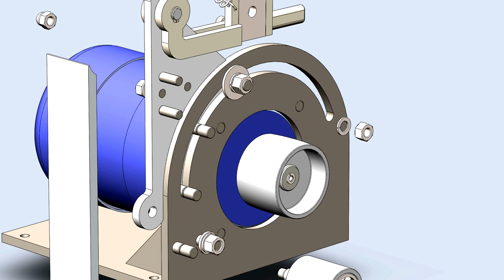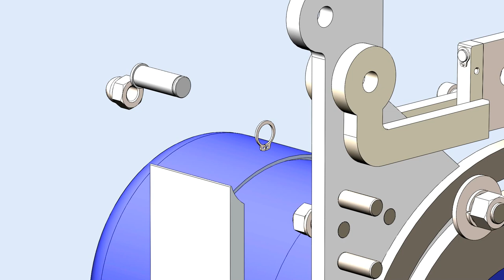Гриндер своими руками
Гриндер своими руками, как сделать, видео конструкции, которая может менять угол поворота рабочей поверхности относительно оси электродвигателя от 0° до 90°.